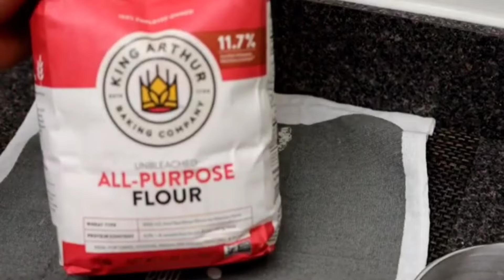የሳምቡሳ አሰራር እስከነ ቂጣው በቀላል ዘዴ || Ethiopian Food How to make samusa easily